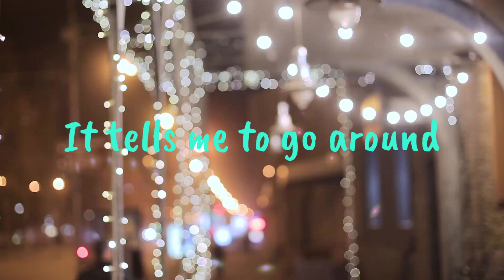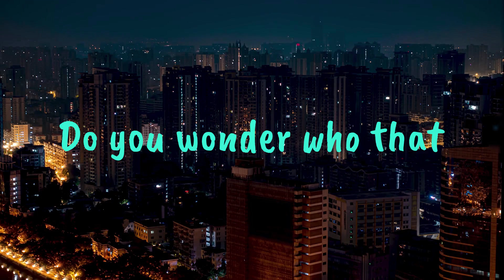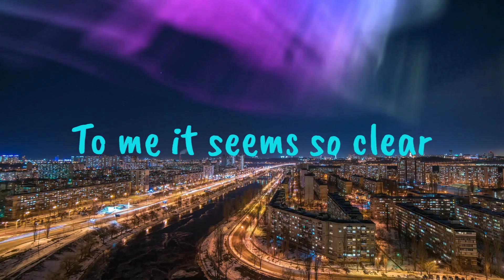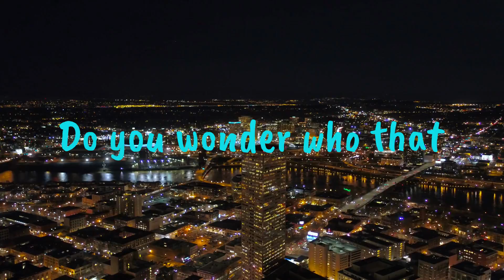Ethan and the Ewox - Way Over There ('Round Downtown) - Fan-Made Lyric Video